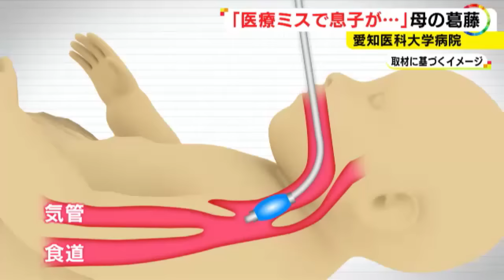入院中「変わり果てた姿に…」7か月の我が子が突然意識不明に「医療ミスが原因」時効迫り提訴した母の苦悩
5年前、愛知医科大学病院に入院していた生後7カ月の男の子が、突然意識不明になりました。

両親は「医療ミスが原因」だとして裁判を起こしましたが、5年近くが経過したこのタイミングでの提訴には、息子を想う母の苦しみがありました。

2023年5月26日放送